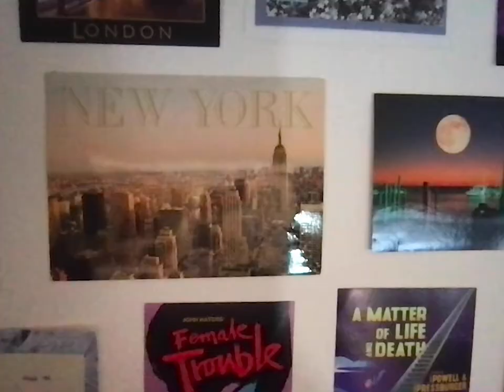central park birthday party (demo) | photo booth music vid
i literally love u so much. yes u. thank u for watching! big stuff comin up soon!